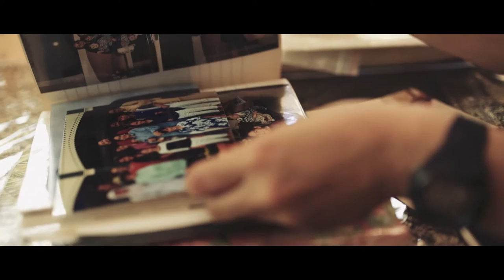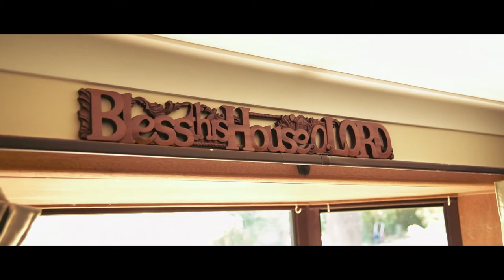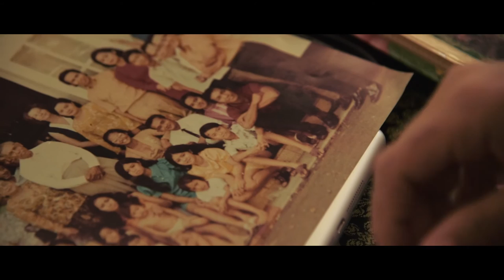My Story - Christiana Leimena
Christiana's family name came with baggage. Her faith journey helped her realise its only God's name that counts.